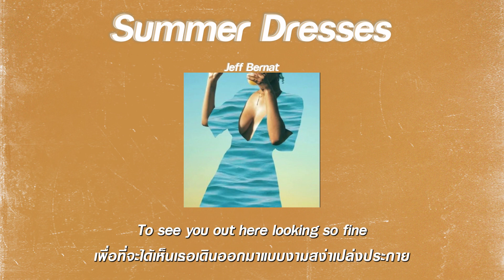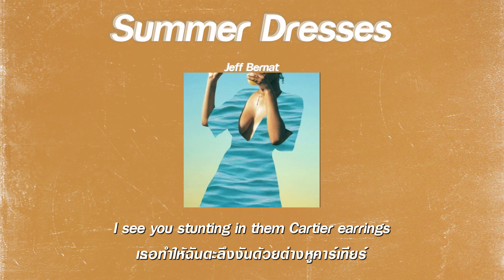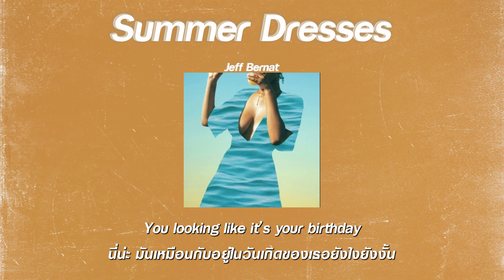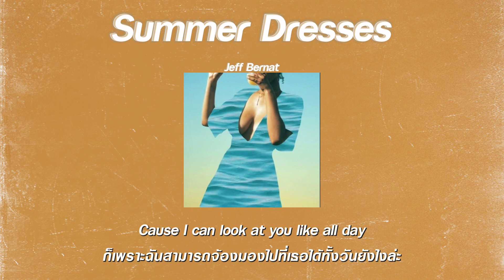แปลเพลง Summer Dresses - Jeff Bernat